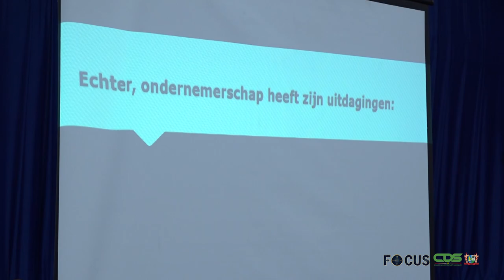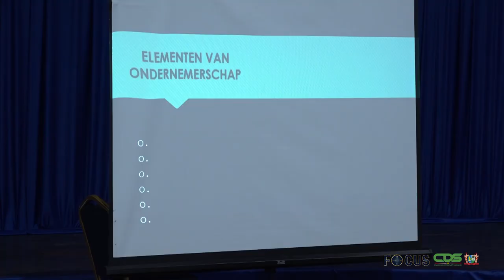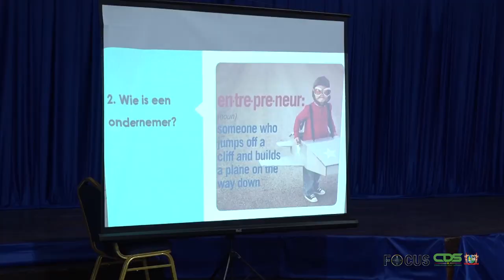FOCUS AFLEVERING 494, DD 25 FEBRUARI 2021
In Focus aflevering 494 worden de volgende onderwerpen belicht:
- Instituut First Lady ondersteunt trainingsprogramma startende ondernemers
- In proces naar gezond maken SLM; een gesprek met president-commissaris Rajen Pahladsing